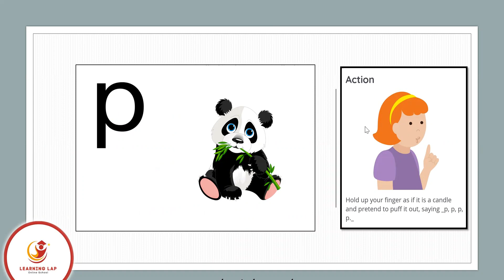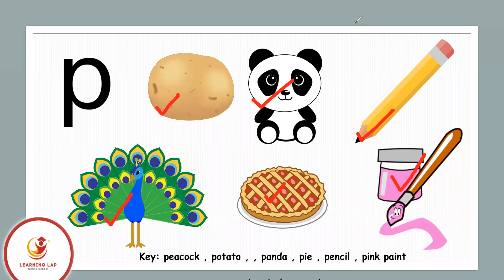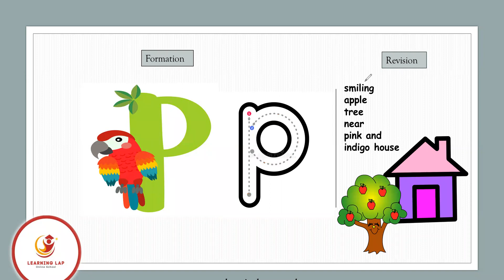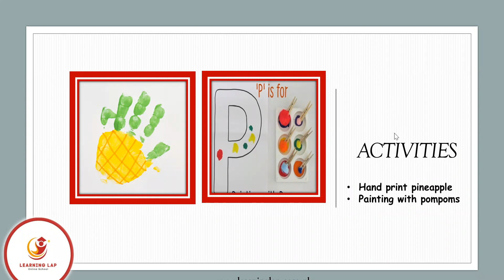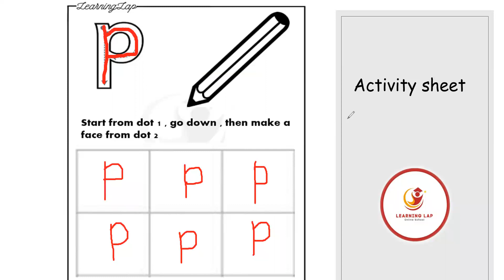Jolly Phonics (Arabic)sound /p/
Learning Lap online school
Jolly Phonics in Arabic
Level 1 sound/p/
(age group 3 to 5)
by Sabeen Asad